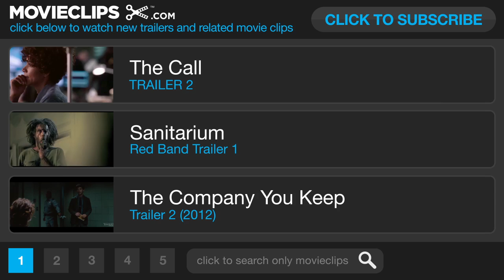The Silence (Das letzte Schweigen) Movie CLIP #1 (2013) - Thriller HD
13-year-old Sinikka vanishes on a hot summer night. Her bicycle is found in the exact place where a girl was killed 23 years ago. The dramatic present forces those involved in the original case to face their past.

Cast:

Director:
Baran bo Odar
Baran bo Odar
Baran bo Odar

Producer:
Christian Cloos
Maren Lüthje
Florian Schneider
Baran bo Odar
Baran bo Odar
Baran bo Odar
Jantje Friese
Jana Götze
Doris Hepp
Andreas Hörl
Frank Evers
Jörg Schulze

Writer:
Baran bo Odar
Jan Costin Wagner
Baran bo Odar
Baran bo Odar

Editor:
Robert Rzesacz

Cinematographer:
Nikolaus Summerer

Composer:
Michael Kamm
Kris Steininger